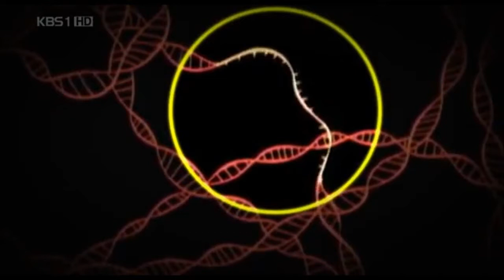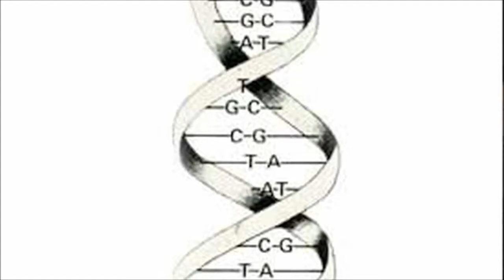GMO란 어떻게 만들어지고 무엇이 문제일까?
GMO가 무엇이 문제인지 아직 익숙하지 않은 분들에게 동영상 한 편을 소개합니다.

GMO는 특이한 유전인자, 즉 전혀 다른 종에서 얻거나 인위적인 만든 물질을 천연의 종자에 삽입해서 빠른 시간안에 새로운 종으로 정착시킨 생명체를 말합니다.

원래 없던 전혀다른 돌연변이를 인공적으로 만드는 것입니다. 그래서 전혀 다른 종의 세포와 DNA에 새로운 유전인자를 집어 넣어 종으로 고정하기 위해 생명공학자들은 박테리아와 같은 바이러스를 활용합니다. 바이러스가 빠르게 침투하는 성질을 이용한 것입니다.

2012년 9월 프랑스 캉대학의 세랄리니 교수 연구팀은 현재 생산되고 시판되는 유전자 변형 옥수수인 몬산토의 'NK603'을 실험쥐들한테 2년 동안 먹이며 연구한 결과, GMO는 그 성분과 유전인자와 관계없이 GMO개발 그 자체의 방식, 그러니까 GMO 그 자체가 문제라는 결론을 내놓아 충격을 안겼습니다.

인간이 자연에 없던 새로운 종을 만드는 것이 과연 자연과 조화를 이루며 생태계에 얹혀 살아가야 하는 인류가 방치해야 하는지 의문을 남기고 있습니다.

GMO종주국인 미국 정부는 지금까지 GMO안전성에 대해 긍정도 부인도 하지 않고 있습니다. 그러면서 GMO가 아닌 GMO표시제를 규제하고 있습니다.

P.S. 영상에 대한 해설

(1)영상에 등장하는 GMO개발의 핵심 물질이자 원천 플라스미드에 대한 설명을 덧붙입니다.

▷플라스미드(plasmid)는 세균의 세포속에서 염색체와 별개로 존재하면서 독자적으로 증식할 수 있는 DNA다. 고리 모양으로 세균의 생존에 필수적인 유전자는 아니다.

▷플라스미드는 다른 종의 세포 내에도 전달된다. 생명공학에서는 세균속의 플라스미드를 세포밖으로 빼내어 제한효소로 끊은 뒤, 필요로 하는 유전자를 삽입해서 이를 다시 세균에 넣어 배양하는 유전자조작기술을 사용한다.

(2)영상의 말미에는 GMO를 먹인 쥐들에 대한 실험결과가 소개됐습니다.

▷콩을 먹지 않은 쥐(그룹A), 일반 콩을 먹은 쥐(그룹B), GMO콩을 먹은 쥐(그룹C)를 3개의 그룹으로 나눈 다음, 다시 콩을 먹지 않은 쥐(그룹D), GMO콩을 먹은 쥐(그룹E)로 구분해 교배 거쳐 새끼들을 생산하고 3주가 지난뒤 나타난 결과에 따르면,
①콩을 먹지 않은 쥐들(그룹A+D)간 교배에 의해 태어난 44마리중 3마리가 죽었다.
②또 일반 콩을 먹은 쥐들(그룹B)간 교배에 따라 태어난 32마리중 3마리가 죽었다.
③반면 GMO콩을 먹은 쥐들(그룹C+E)을 교배해서 얻은 45마리의 쥐들중 25마리가 죽었다.
- 알마코바(?) 박사에 의하면 이런 문제는 쥐의 생화학적 구조에 따른 것인데, 쥐와 인간의 생화학적인 구조는 매우 유사하다.

▷이밖에 GMO를 먹은 동물들을 상대로 한 연구결과에 따르면 ▲잠재적인 암발병 위험에 놓인 세포의 증가 ▲보다 작은 두뇌, 간, 생식기 ▲면역기능의 손상 ▲장기기능 부전 ▲위, 간, 신장의 손상(병변) ▲장기의 염증 ▲불량 세포 ▲높은 혈당치 ▲생식력 (2세생산 기능)저하 ▲설명할 수 없는 폐사율 증가과 같은 부작용이 나타났다.